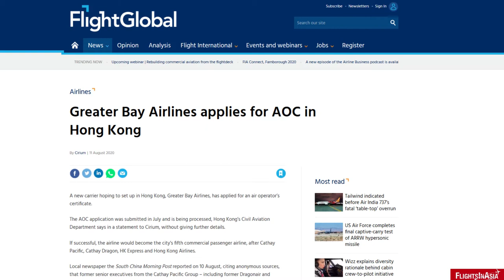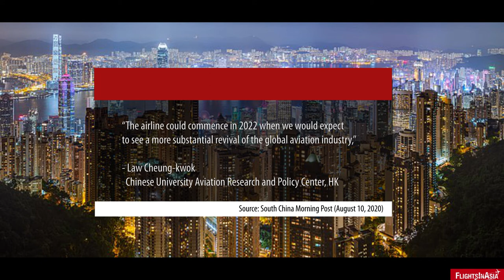New Hong Kong-based Airline Startup (Greater Bay Airlines)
Amid the ongoing global and economic situation, one group is looking to become the fifth local player in Hong Kong's competitive aviation market. The group's airline - Greater Bay Airlines - has filed for an airline operator certificate (AOC) with Hong Kong's aviation department.

Video/Image Credit: Pixabay, Google Maps, Wikimedia Commons